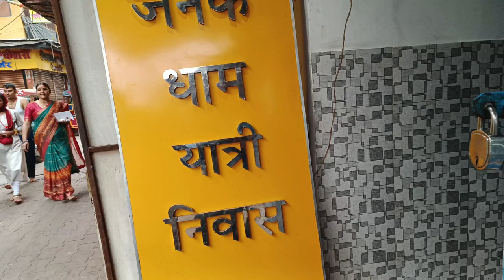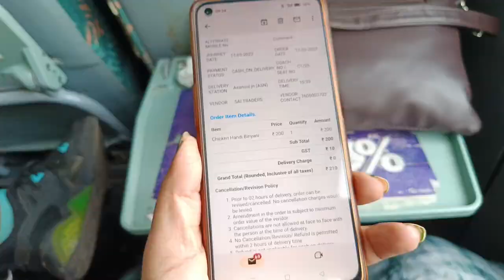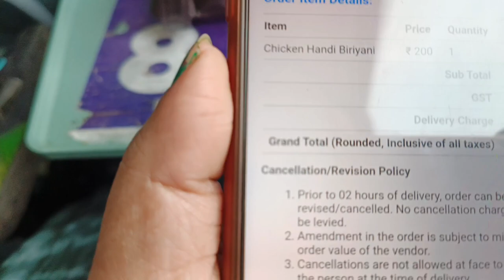How to order Delicious Food In Train 🚅😋Railrestro ||Indian Railways|| Shatabdi express🚅